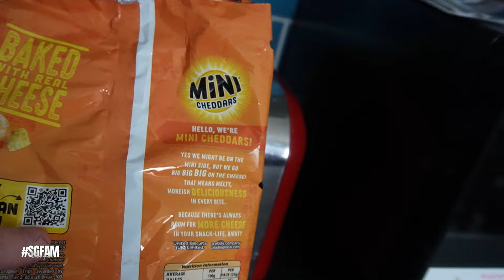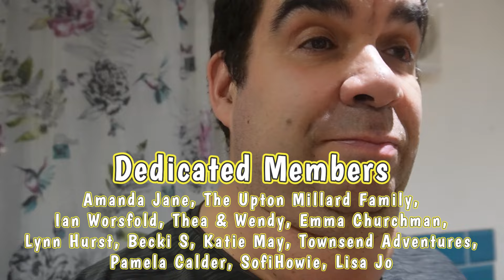Everyday The Same Routine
On Today's Vlog feels like that it's just a constant replay one day to the next.

Previous Songs,
Wildflowers - Stay For A Little While